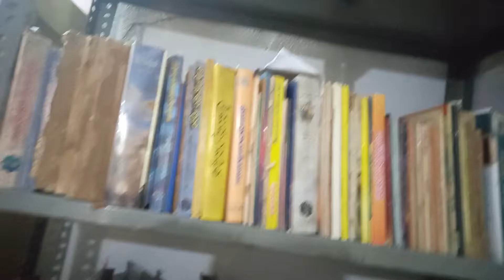ఓం ఖార దీపారాధన ఎలా చెయ్యాలి